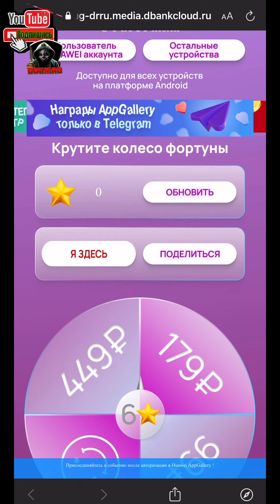The Ants. Богомол-Боксер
Стрелкам снова добавили богомола, когда уже будет им кто-то другой? Например блоха??
на да и ладно, они больше всех платят в игре и страдают тоже больше всех

Фестиваль стратегий и ролевых игр

Альянс UNS сервер 394

Вместо тысячи слов
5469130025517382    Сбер